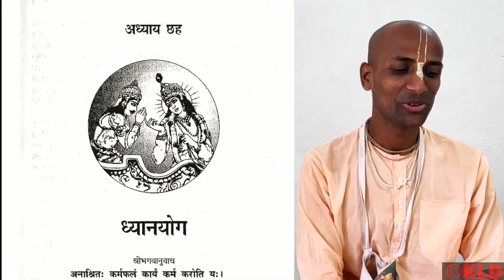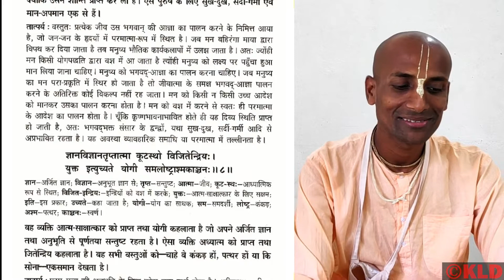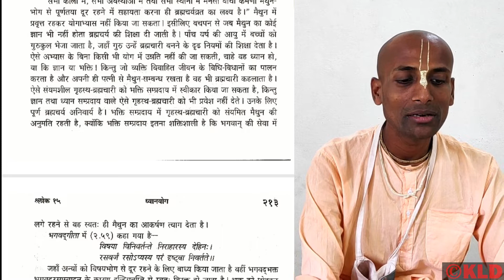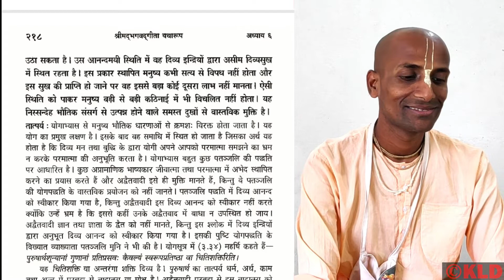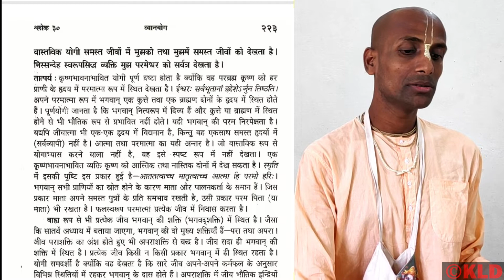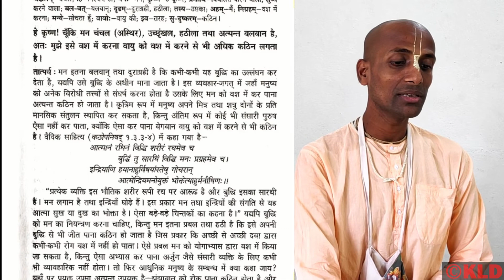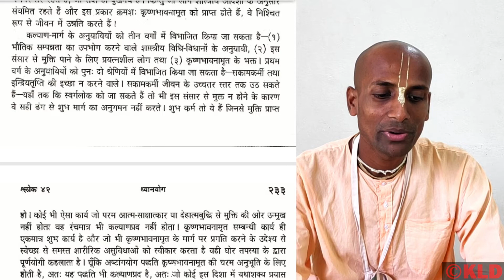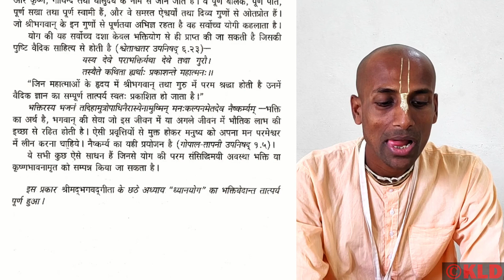6/18: भगवद् गीता ध्यान-योग | 6/18: Bhagavad gītā Dhyāna-yoga